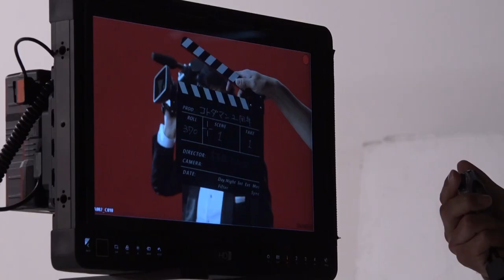「ナイスですね～！」でお馴染み村西とおるさん出演「コトバ攻めってキモチいい！」篇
XFLAGは、スマホアプリの「ことば」で闘う新感覚RPG「共闘ことばRPG コトダマン」が、2周年を迎えるにあたり、村西とおるさん出演の新webCM「コトバ攻めってキモチいい！」篇と
2周年の施策に合わせた計4種を公開。

CMは、話題のNetflixオリジナル作品『全裸監督』のモデルとなったAV監督・村西とおるさんのCM初出演作品です。

様々なシチュエーションでコトダマンをプレイするユーザーに対し、「ナイスですね～！」「ファンタスティック！」「エクスタシィー！」と、村西さんお馴染みの“コトバ”でユーザーを攻めるシーンがCMの最大の見どころとなっています。
巧みに“コトバ”攻めを見せる村西とおるさん熱演の新CMをお楽しみください。